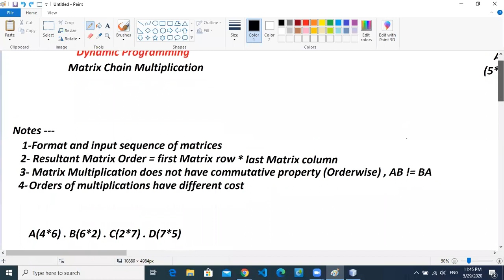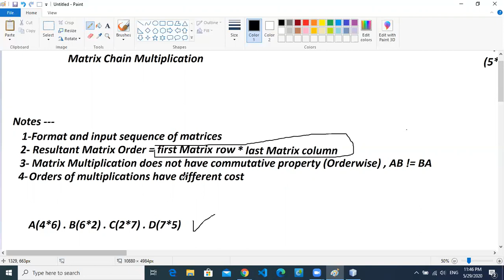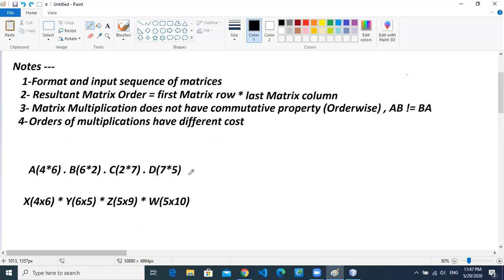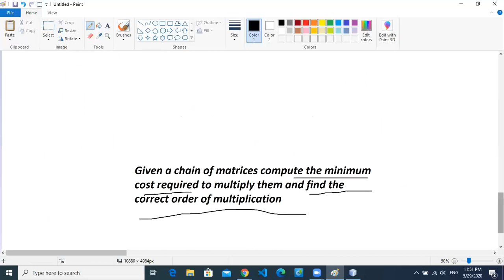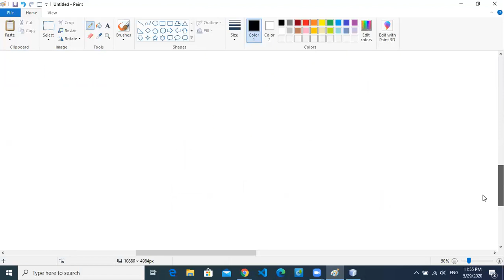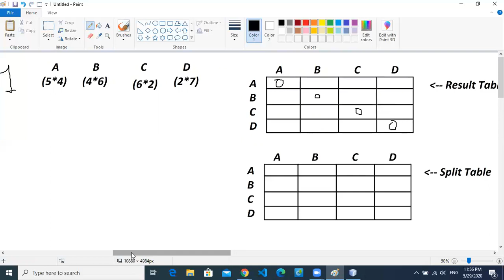Lecture 9 Part [2/2] Matrix Chain Multiplication